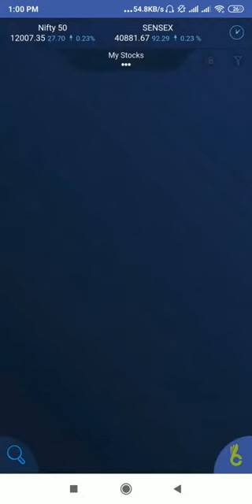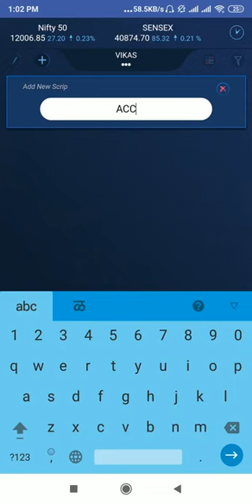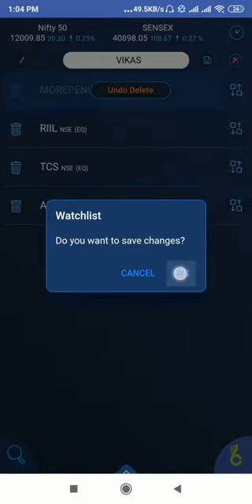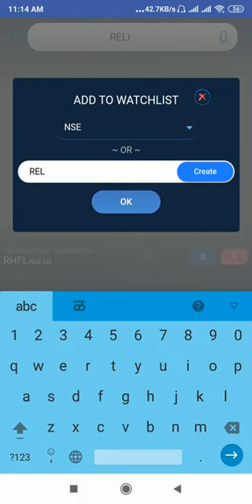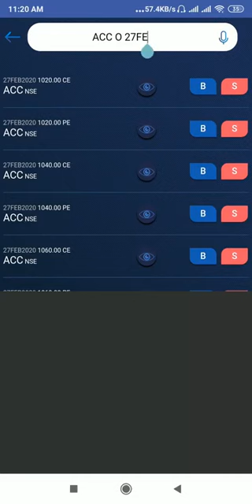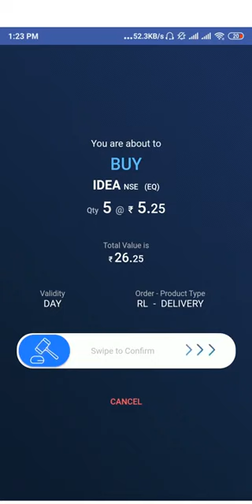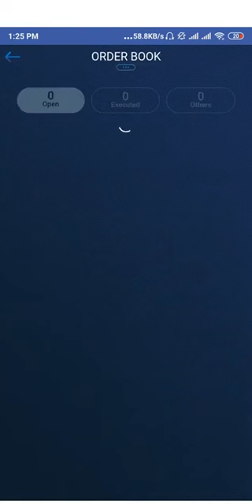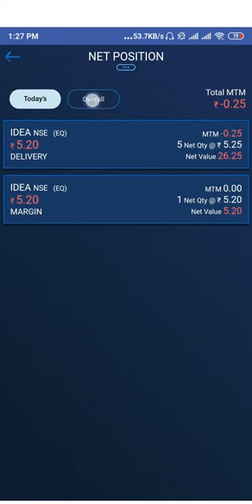How to add and remove script in beyond app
NIRMALBANG